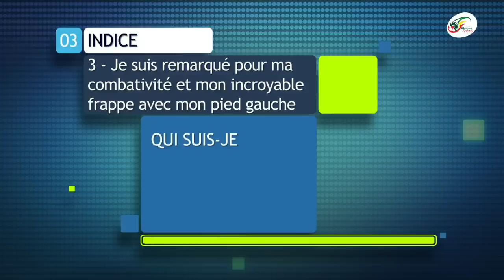Le plan de Perez pour un trio galactique, Enorme amende pour Lukaku.. Onana à l'Inter, c'est fait !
Romelu Lukaku a été lourdement sanctionné financièrement par son club de Chelsea suite à sa sortie médiatique remarquée.